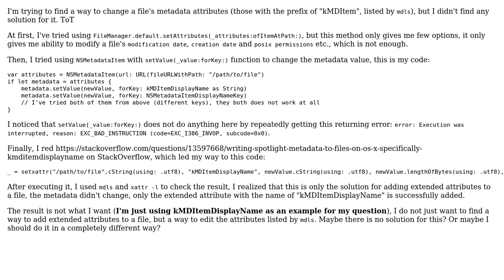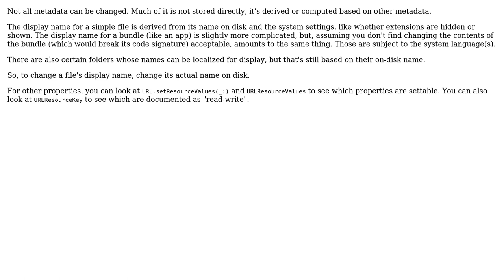Swift - How to modify file metadata like kMDItemDisplayName?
With thanks & praise to God, and with thanks to the many people who have made this project possible! | Content (except music & images) licensed under CC BY-SA | Music | Images & others | With thanks to user Ken Thomases user AgentBilly and the Stack Exchange Network Trademarks are property of their respective owners. You are responsible for your own actions.